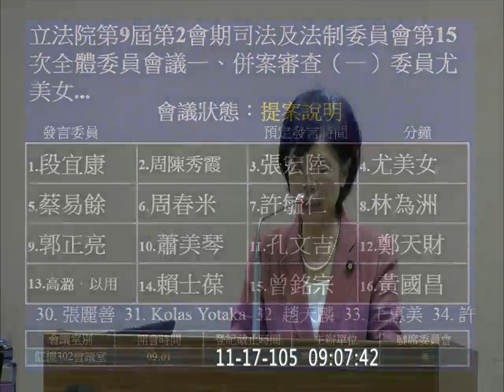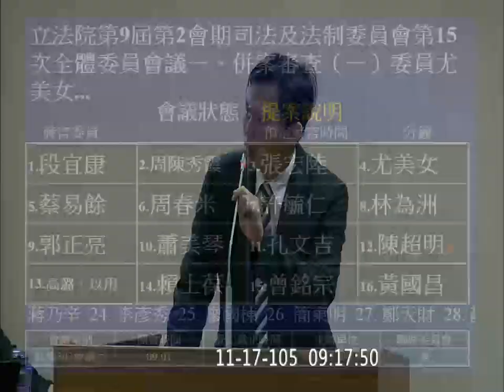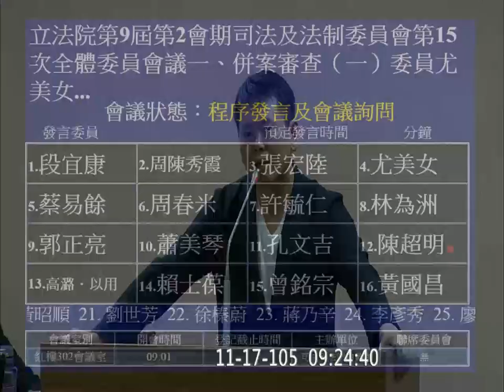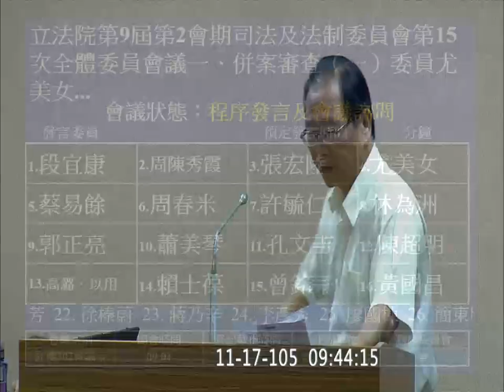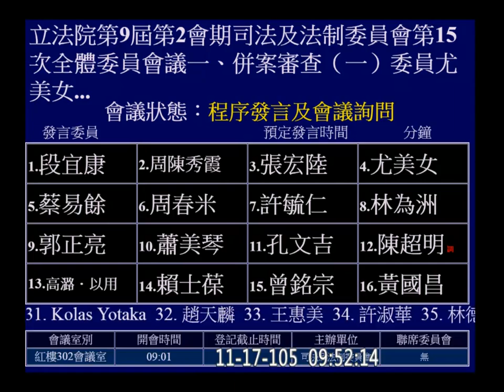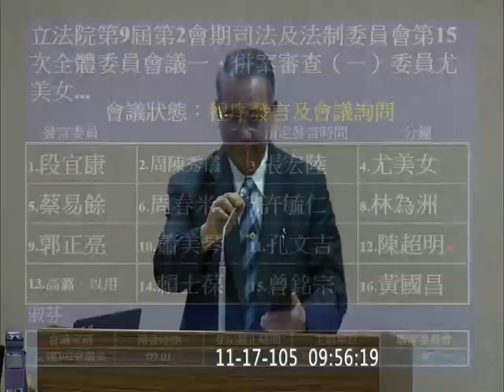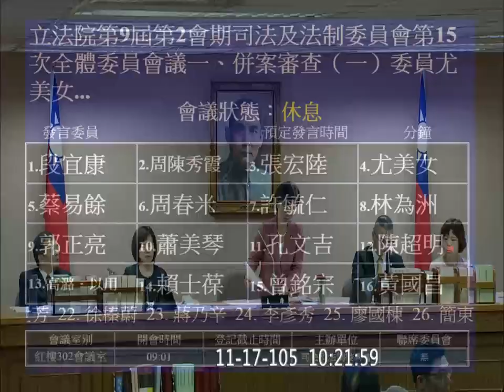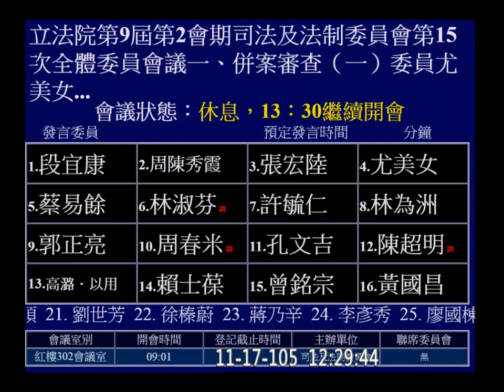20161117 婚姻平權 同性婚姻 AM 邱太三 黃國昌 段宜康 尤美女 許毓仁 廖國棟 孔文吉 鄭天財 蔡易餘 司法法制 【立法院演哪齣？】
2:44:00 重新開會 / 表決
本委員會表決時有入鏡者: 民進黨(段宜康 郭正亮 周春米 蔡易餘 張宏陸 + 尤美女) 親民黨(周陳秀霞) 國民黨( 許毓仁 + 林德福 許淑華 林為洲 )